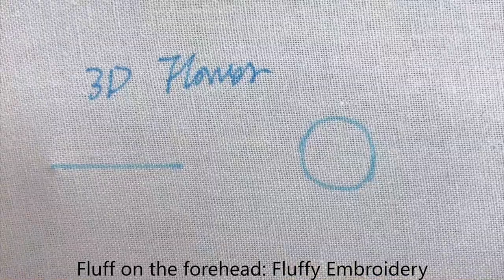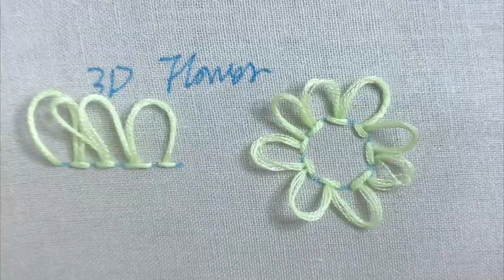3D Butterfly Brooch Hand Embroidery Tutorial - Cabbage Butterfly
Butterfly Brooch Embroidery Kit
💕MORE FUN EMBROIDERY VIDEOS💕

Installing Copper Wire - Couching Stitch 00:00
Wings - Long and Short Stitch 01:35
Hidden end of thread - 02:15
Hidden begning of thread- 02:26
Body of a Butterfly - 09:31
Head Fluff - 13:52
Eyes - French Knot Stitch 17:34
Tentacles 18:28
Overlock 20:26
Assembly 22:59

handembroidery using sewing thread
latest embroidery
latest design
hand embroidery for new learners